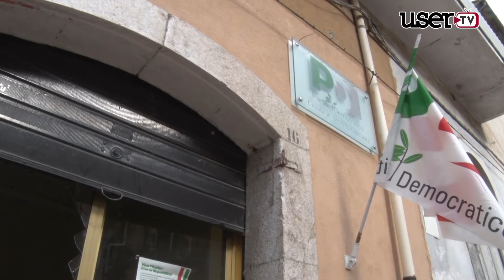Montesarchio | Atto vandalico alla sede del Pd di Montesarchio.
Solo danni senza alcun furto, illeso il simbolo esterno ai locali.
La preoccupazione del segretario Luigi Parente.
Servizio di Antonio Marchese
Intervista di Brigida Abate